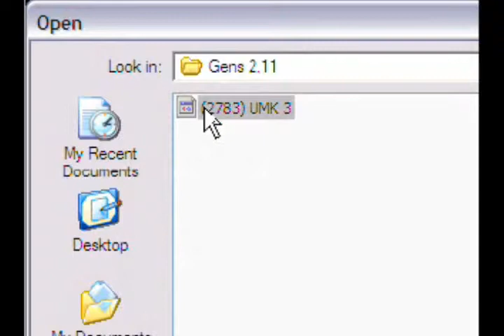New Screen Recorder Test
I decided to test out my new screen recorder on UMKT

I show MK2 Noob's special moves, and the only Fatality I figured out the distance on.

I used NCH's Debut Video Capture Software (it's free) to recorded it, and I'm pretty damn impressed.

The Audio still lags alittle at the end, but it got it where it counts the action, NO FRAME SKIPPING OR FREEZING!

I'll work out the audio kinks later
But for now you can expect allot more UMKT vids.

Later